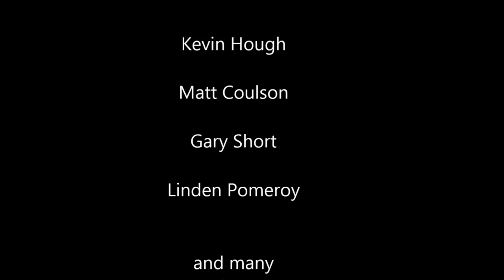William Lamb - The Right Kind Of Wrong 2015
Solo Exhibition of Paintings by William Lamb at Train Of Thought Gallery & Emporium in April 2015.

With thanks to Kevin Hough, Matt Coulson, Gary Short, and Linen Pomeroy

2003